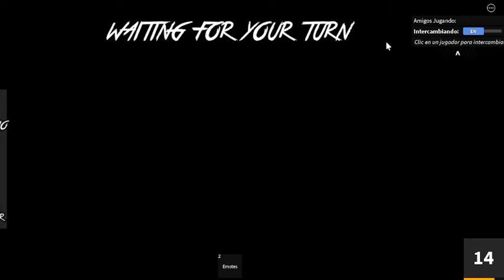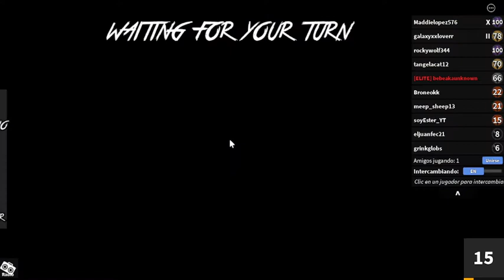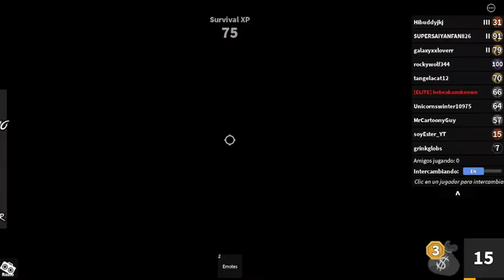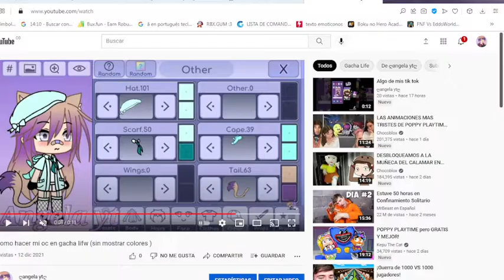Jugando mm2 con bebe z | EN ROBLOX